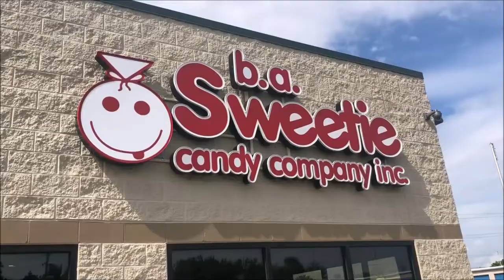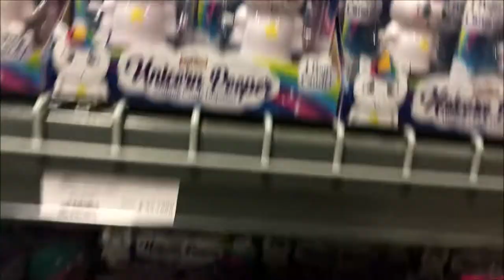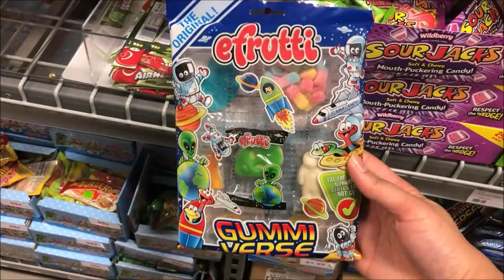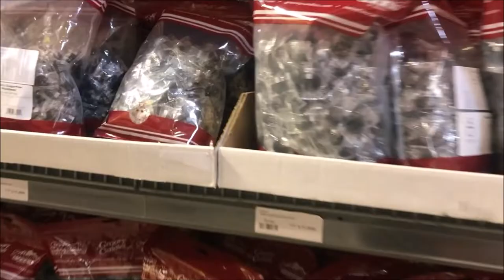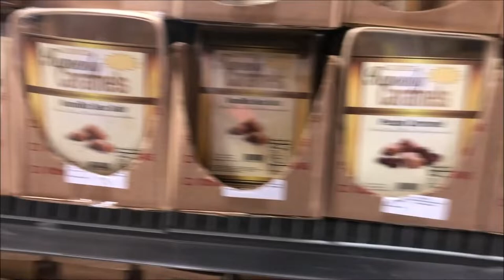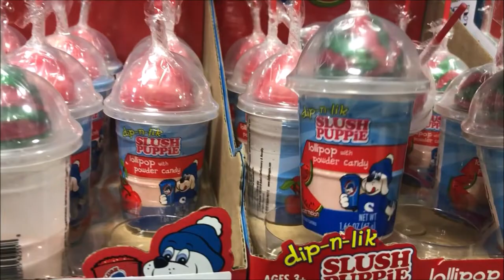Largest Candy Store In America!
Sophia goes to B.A.Sweeties Candy Company in Cleveland Ohio, the largest candy store in America!